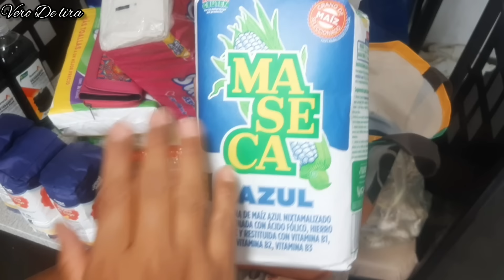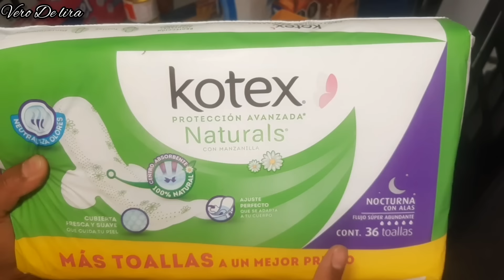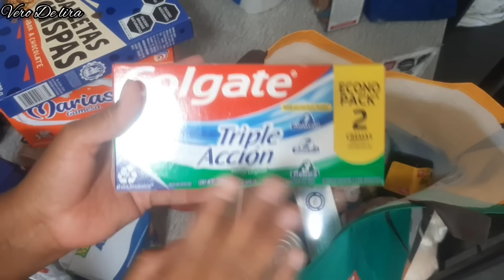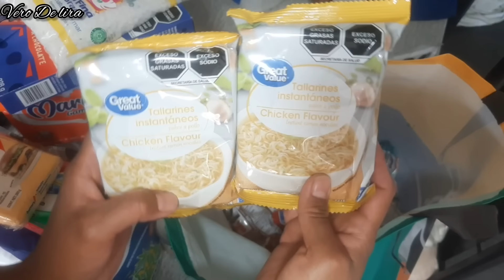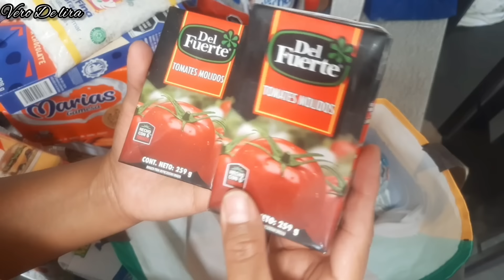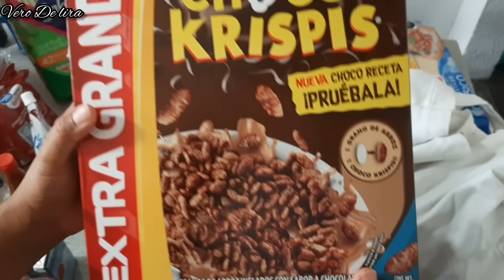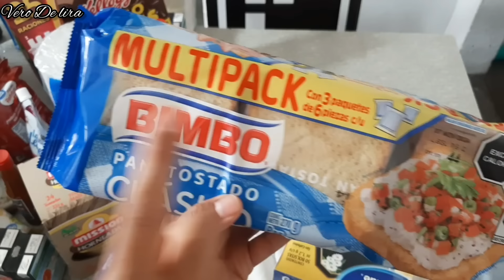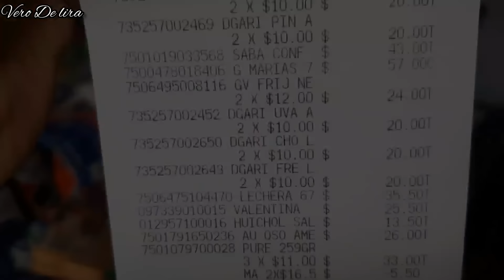DESPENSA MENSUAL DE $1,600 PARA FAMILIA DE 6 ¿Cómo me organizo?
Buen día a tod@s espero estén teniendo un bonito y bendecido día 😊
Acompañarme en este video les muestro la compra de despensa mensual que hice en aurrera con $1,600.
¿Como me organizo para hacer la despensa??